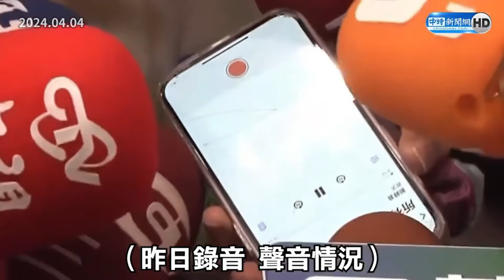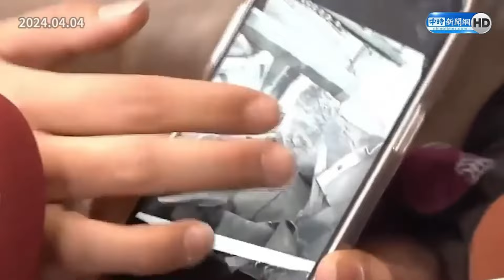罹難者身分確定！第3具遺體為胡姓女子 非游姓一家五口媽媽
0403花蓮大地震，截至目前還有9人失聯，其中太魯閣砂卡礑步道有6人，分別為游家5口跟21歲胡姓女子，被列為搜救重點，搜救人員昨靠著搜救犬靈敏的嗅覺，在石堆中找到2名罹難者，經家屬確認是游家5口的爸爸跟大女兒，今天又在附近25米處發現1名罹難者，將遺體搬出透過包包裡的身分證，確認死者是21歲的胡女。

00:00 罹難者身分確定！第3名罹難者為胡姓女子　非游姓一家五口媽媽
00:30 砂卡礑游姓1家5口失聯　游媽媽見徐榛蔚、傅崐萁哭喊「一句」惹淚
00:54 失聯一家五口傳噩耗　搜救隊曝2具遺體姿勢
02:13 搜救隊挺進九曲洞山區影片曝光
03:29 徐榛蔚曝太魯閣最新救援狀況
05:19 砂卡礑步道一家5口恐遭活埋 台南老母崩潰痛哭：孩子都還小